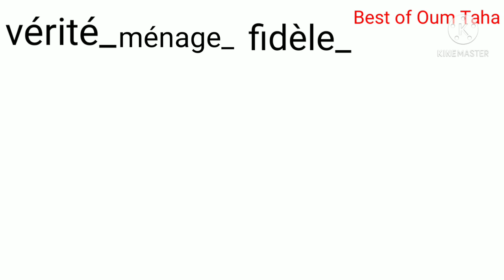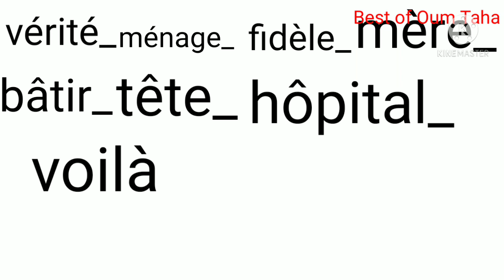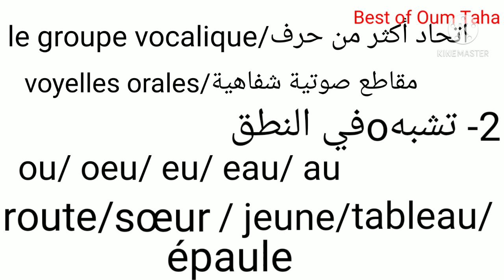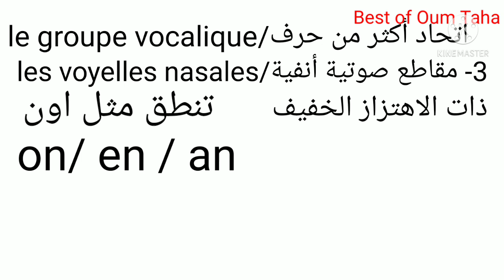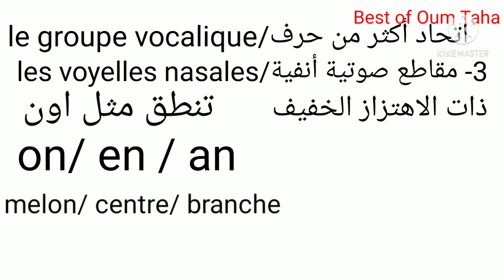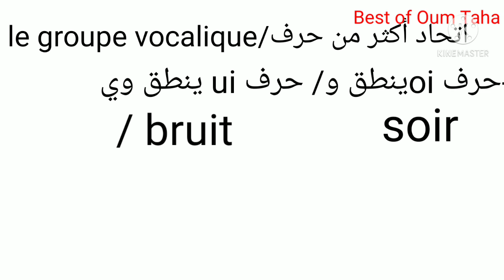تعلم اللغة الفرنسية بسهولة و سرعة: الدرس الرابع( نطق حروف مركبة في الفرنسية) le groupe vocalique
تعلم-قراءة-اللغة -الفرنسية
الدرس الأول

الدرس التاني